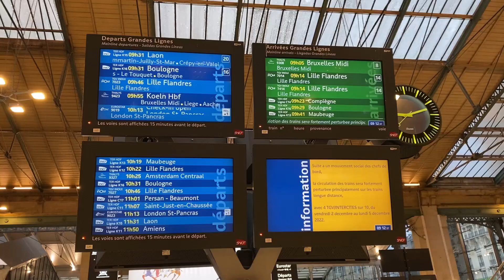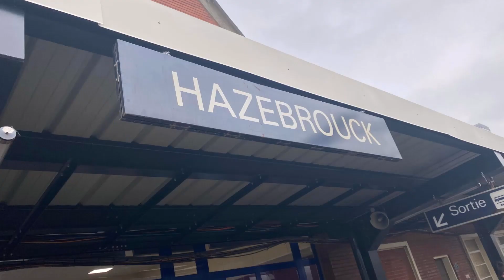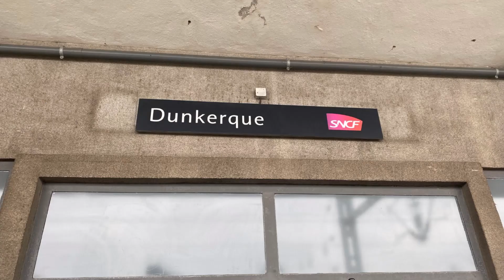Railways - out & about - DUNKERQUE to PARIS NORD #37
Out & about ... SNCF
BRIEF FOOTAGE OF TRAIN JOURNEY BETWEEN DUNKERQUE & PARIS NORD

Neil et Natalie